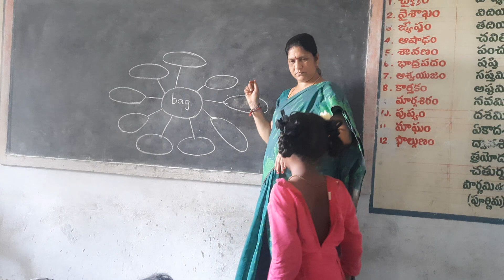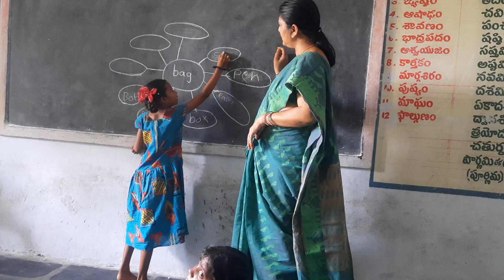TaRL Mind map vocabulary developing